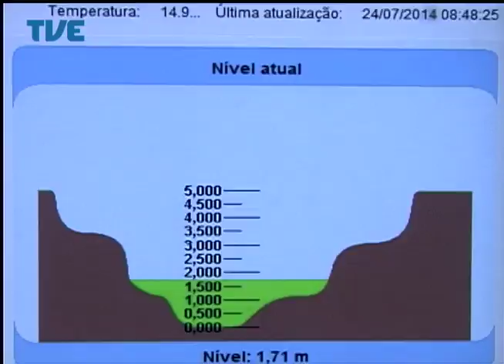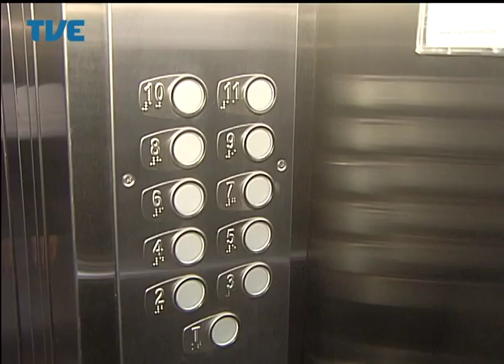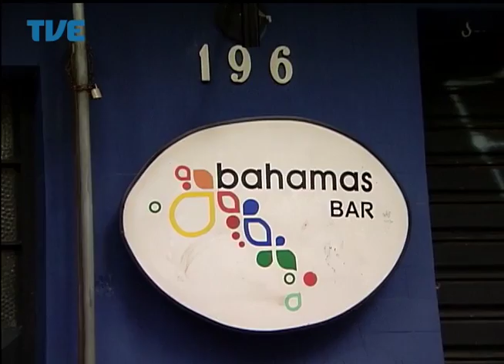Jornal da TVE - Primeira Edição - 24/07/2014 Bloco 1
Áreas de risco com barrancos estão em alerta. Conselho Regional de Engenharia e Arquitetura realiza manutenção de elevadores. Passagens de ônibus intermunicipais mais baratas a partir de segunda-feira.